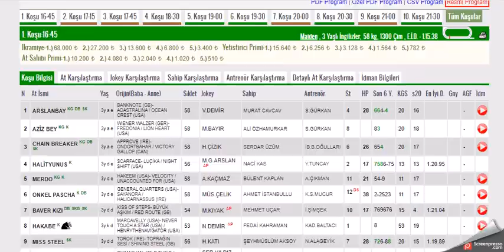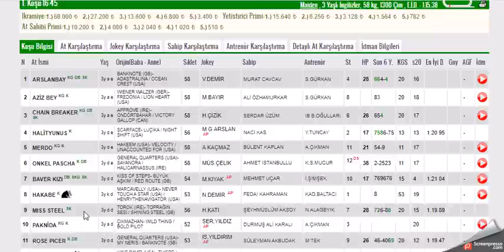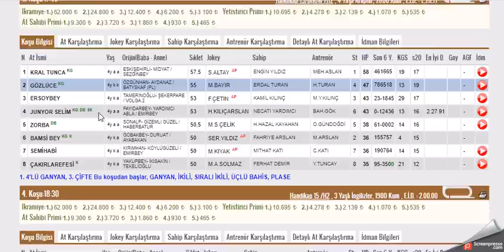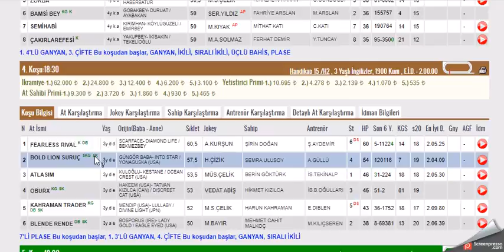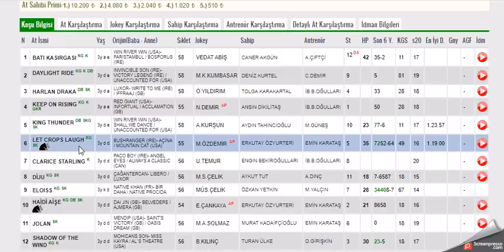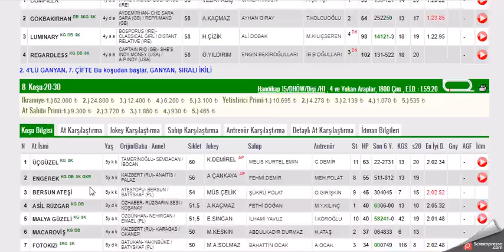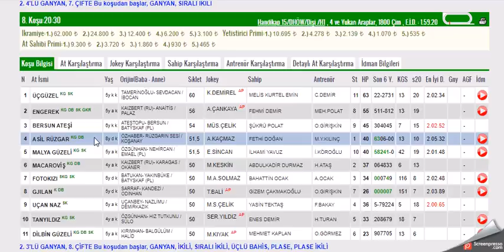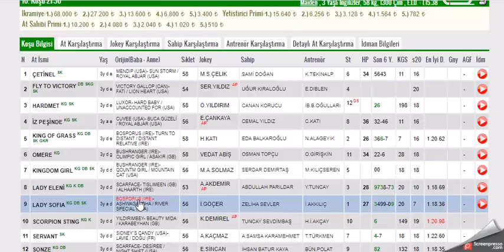26 MART 2022 ADANA 1. VE 2. ALTILI GANYAN TAHMINLERI-TJK AT YARIŞLARI (CUMARTESİ)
#26 MART 2022  ADANA BİRİNCİ 6'LI İKİNCİ ALTILI GANYAN TAHMİNİ
#26 MART 2022 ADANA  6'LI GANYAN TAHMİNİ
#26 MART 2022 ADANA  6'LI GANYAN TAHMİNLERİ Yabancı, at, yarışı, tahminleri,
#26 MART 2022 ADANA at yarışı tahminleri,
#26 MART 2022 Salı Çarşamba cuma Cumartesi Pazar  ADANA altılı ganyan tahminleri,
tjk 26 MART 2022 ADANA at yarışı yorumları,
#26 MART 2022 adana altılı ganyan yorumları,
#26 MART 2022 ADANA altılı tahminleri,
#26 MART 2022 cumartesi pazar  çarşamba cuma salı  İSTANBUL  altılı ganyan yorumları,
# ADANA KOŞULARI,
AKŞAM YARIŞLARI,
yabancı yarışlar,
tjk yabancı,ISTANBU